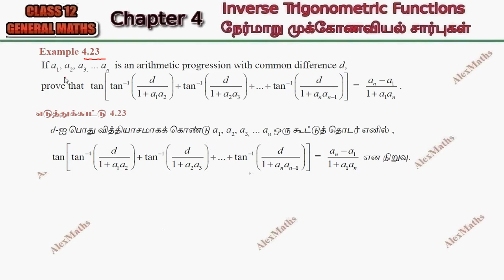Class 12 Maths | Example 4.23 | Inverse Trigonometric Functions | நேர்மாறு முக்கோணவியல் சார்புகள்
Class 12  | Exercise 4.23 | Inverse Trigonometric Functions | நேர்மாறு முக்கோணவியல் சார்புகள்
12th Maths Tamil Nadu new syllabus Inverse Trigonometric Function
CHAPTER 4 – Inverse Trigonometric Functions
4.1 Introduction
4.2 Some Fundamental Concepts
4.3 Sine Function and Inverse Sine Function
4.4 The Cosine Function and Inverse Cosine Function
4.5 The Tangent Function and the Inverse Tangent Function
4.6 The Cosecant Function and the Inverse Cosecant Function
4.7 The Secant Function and Inverse Secant Function
4.8 The Cotangent Function and the Inverse Cotangent Function
4.9 Principal Value of Inverse Trigonometric Functions
4.10 Properties of Inverse Trigonometric Functions